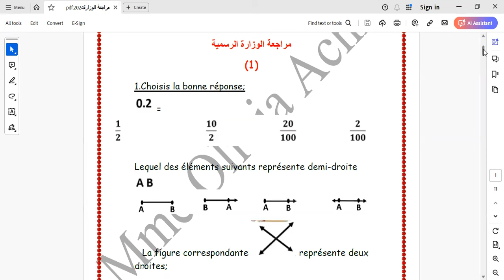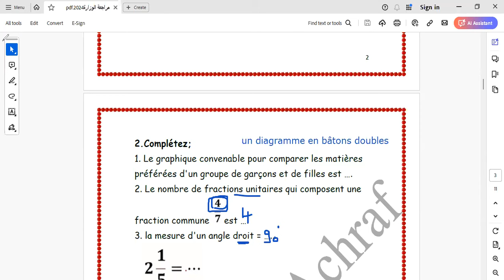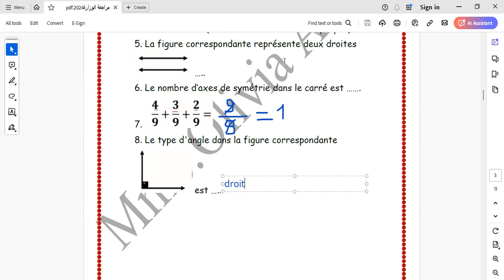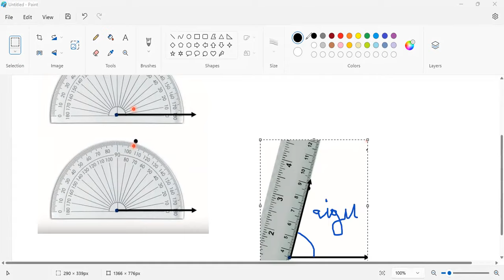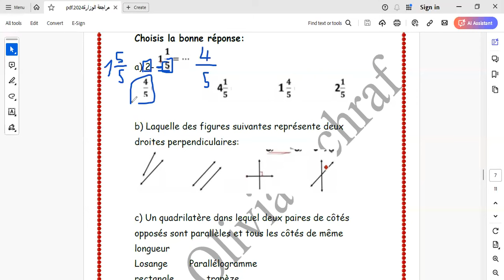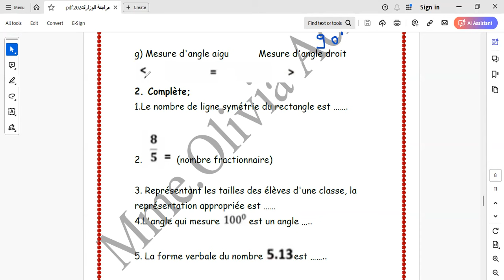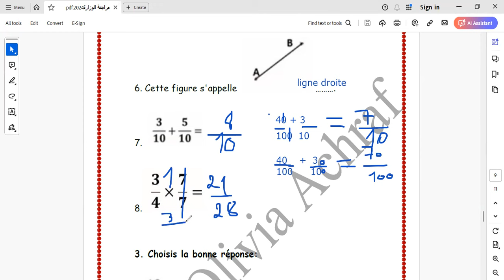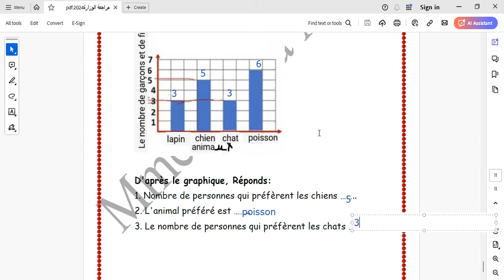نماذج الوزارة الرسمية Maths الصف الرابع الابتدائى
منصة البث المباشر مات 4e primaire